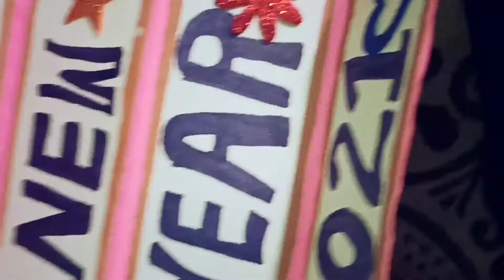Happy new year card 2021 | Easy handmade new year greetings | DIY NEW YEAR CARD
Here is another new video of the new year greeting card🌟